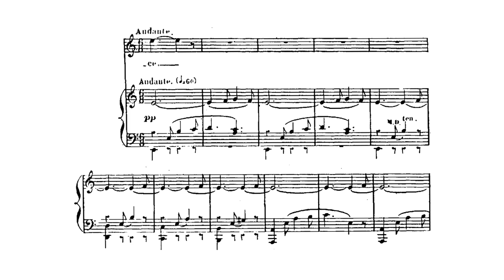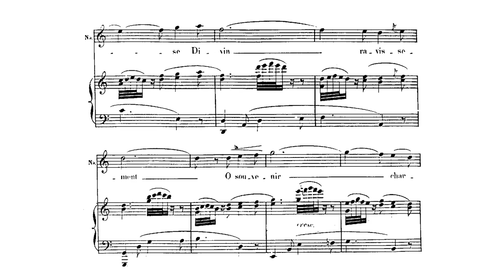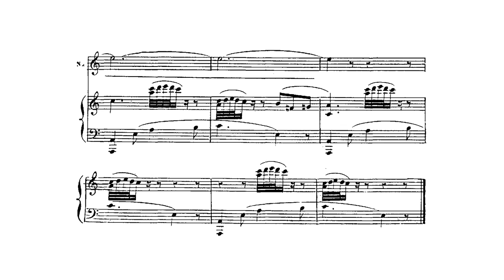Je crois entendre encore - Accompaniment - Les Pêcheurs de Perles - Bizet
Je crois entendre encore -  Accompaniment - Bizet - Sing with me
Romance de Nadir - Les Pêcheurs de Perles, Act I